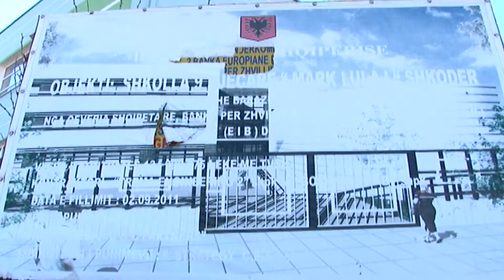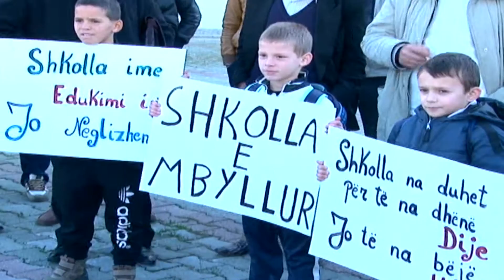A1 Report - Shkodër, protestojnë prindërit "Të hapet shkolla e rikonstruktuar"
SHKODER - Banorët e lagjes “Mark Lula” në qytetin e Shkodrës kanë zhvilluar një protestë përpara shkollës 9-vjeçare të kësaj zone. Ata i kanë kërkuar përfaqësuesve të Ministrisë së Arsimit që të hapë këtë shkollë e cila ka përfunduar si investim mirëpo akoma nuk ka nisur mësimi në të.

Sipas banorëve fëmijët e kësaj zone bëjnë çdo ditë 2-3 km rrugë në këmbë për të shkuar në shkollën “Ndoz Mazi” për të bërë mësim me 2 turne dhe në klasa me 45 nxënës, çka ndikon në mësimdhënien e fëmijëve.

Kostoja e ndërtimit të shkollës në lagjen “Mark Lula” të Shkodrës ishte rreth 1 milionë euro ndërsa prej 2 vitesh ka përfunduar dhe Bashkia e Shkodrës akoma nuk ka kryer pajisjen e saj me bazë materiale.

Nga ana tjetër DAR Shkodër deklaron se është e gatshme të marrë nën juridiksion këtë shkollë, mirëpo ngërçi në mes ministrisë dhe Bashkisë po e mban peng këtë godinë.